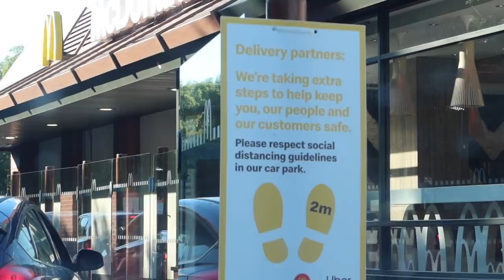GÜNÜ BIRLIK SAHIL DENIZ GEZIMIZ, KARISIK VLOG, LONDRA'DA GÜNLÜK VLOG